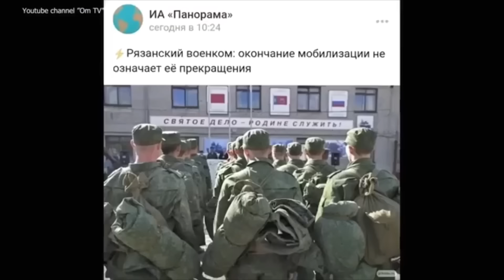«САМЫЕ УМНЫЕ УЖЕ СБЕЖАЛИ ИЗ РОССИИ!»